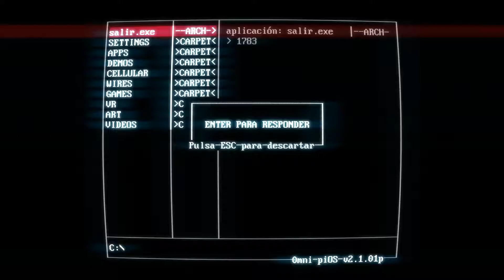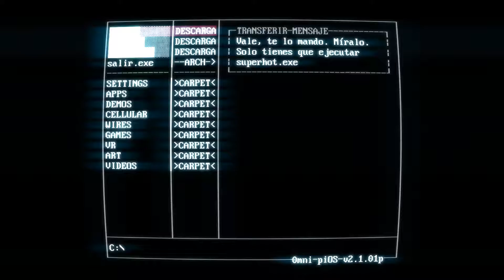Superhot Gameplay silencioso (sin conservantes ni comentarios añadidos)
Algunos por aquí teníamos pendiente de jugar a una de las joyas más importantes que salieron el año pasado. Aprovechando la partida, os hemos colgado el vídeo con los primeros minutos del juego, por si aún os lo estáis pensando pillar.

En nuestra web lo analizó pinjed, y explicaba esto del mismo:

"Después de Downwell, personalmente creía que nunca volvería a ver una opera prima tan redonda y perfecta, pero ha aparecido SUPERHOT de la mano de un grupo de chavales polacos para romperme de nuevo los esquemas en cuestión de pocos meses. Es la magia de lo indie: a veces, cuando el proceso creativo solo obedece a impulsos naturales y al amor por el trabajo que uno hace, suceden chispazos como estas dos joyas, prácticamente insultantes en su excelencia y humillantes en su modestia. El reciente shooter minimalista de Superhot Team es, además de todo eso, un firme candidato a juego del año y una de las piezas de entretenimiento con más personalidad que han aparecido últimamente en un medio donde lo habitual es la derivación de superventas y la copia de fórmulas sintetizadas por estudios de mercado. SUPERHOT tiene alma, y es un alma perversa."